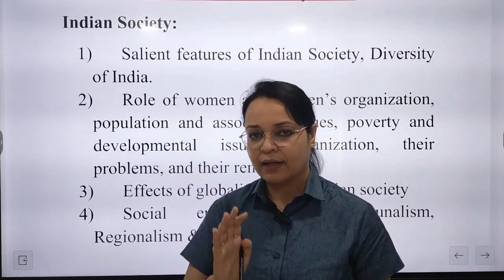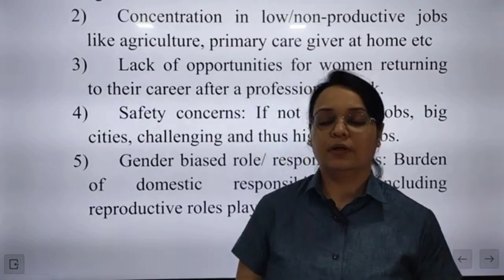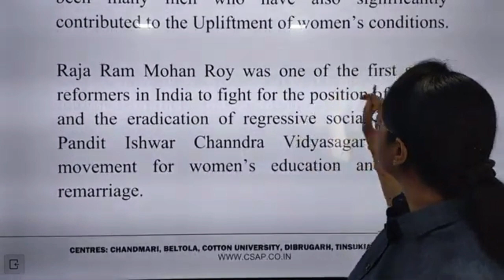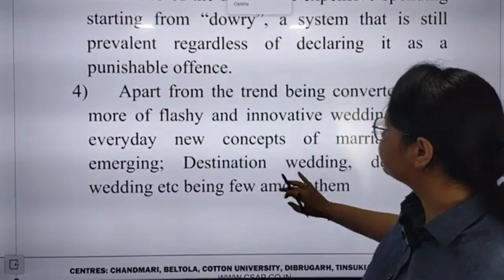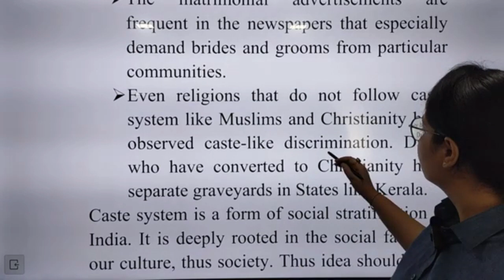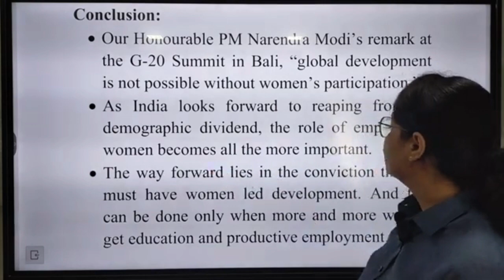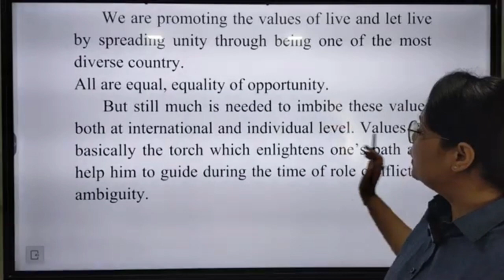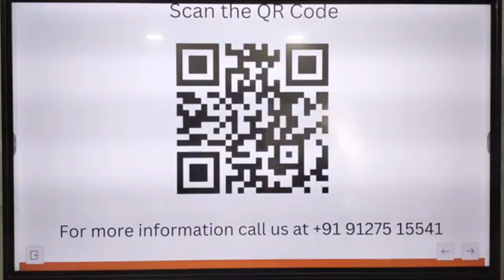GS I INDIAN SOCIETY - APSC CCE MAINS 2022 PAPER ANALYSIS | CSAP | 2023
INDIAN SOCIETY - APSC CCE MAINS 2022 PAPER ANALYSIS
GENERAL STUDIES - I

You can visit our playlist given below:
1.APSC Mains Live Test Discussion: